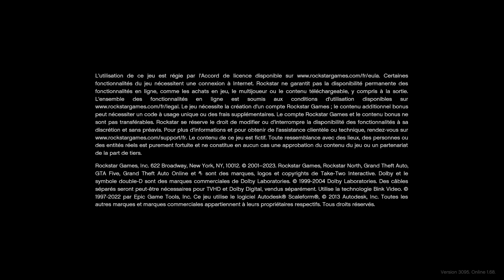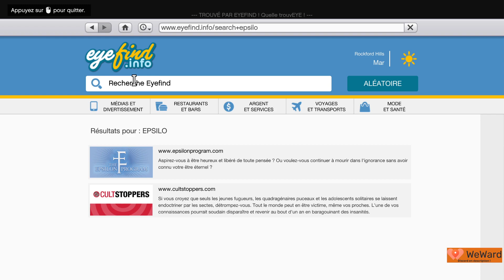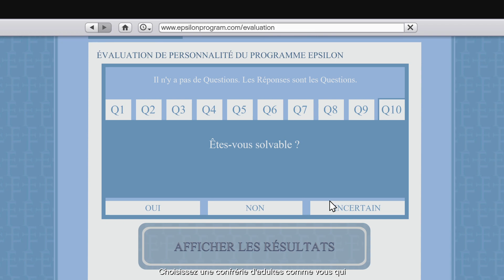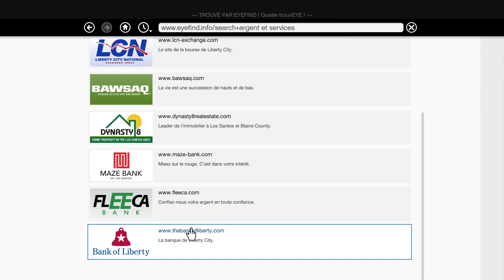Mode Histoire - GTA V #2 09/01/2024